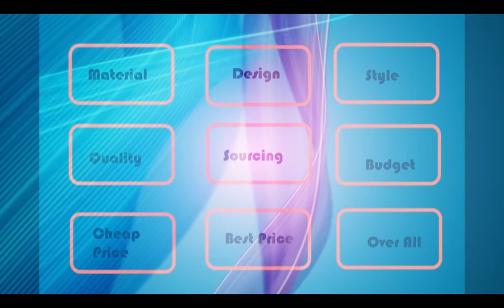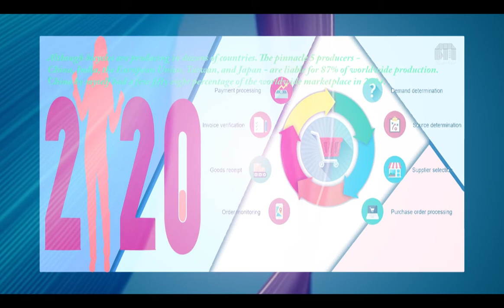Bicycle Fact which you need to know|My Style Review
The advantages of biking are nearly as infinite because the USA lanes you may quickly be exploring. There are such a lot of approaches that exercising can enhance your mood. Cycling combines bodily exercising with being outside and exploring new views. You can experience solo – providing you with time to method concerns or concerns, or you may experience with a set that broadens your social circle.